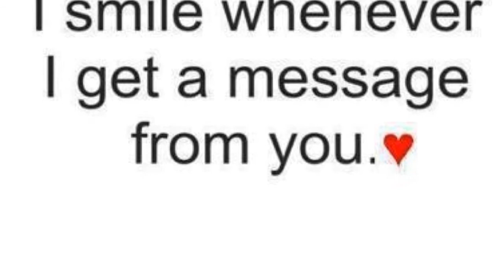HELP!...I Need your help!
I Need your help with making my kids bug out bags...I need ideals and a few questions answered...Will you please help me out with it?